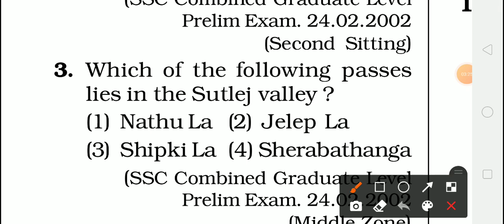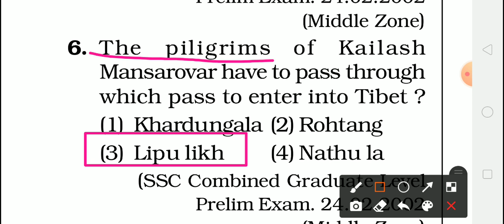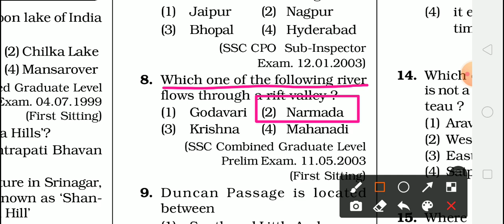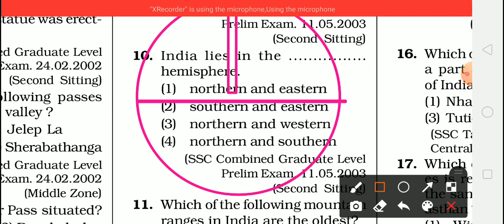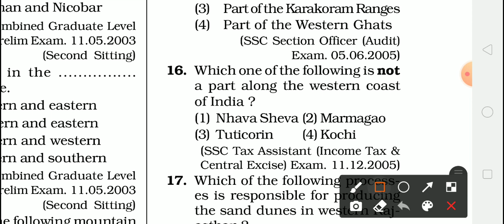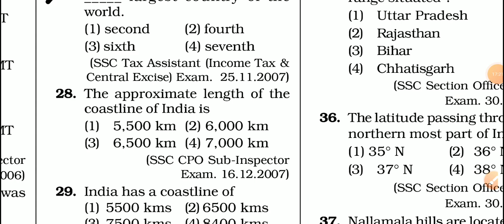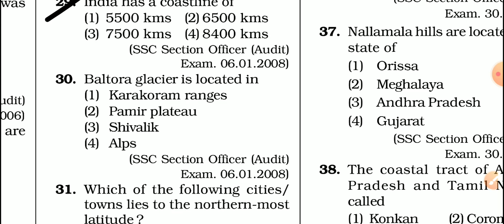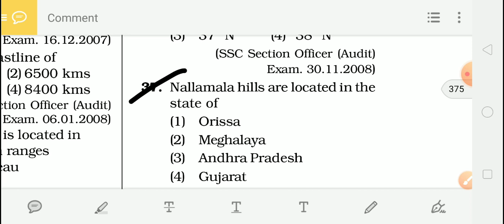Part 1️⃣ পরিবেশ বিদ্যা//ভূগোল// science//previous year question paper//top 30 MCQ//for 2022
Environment Science , EVS for primary tet , primary tet evs question , top 30 previous year question
primary tet evs syllabus, primary tet exam preparation evs,
Hi, welcome to wb exam guide.
In this session I have discussed about ens for primary tet, environment science for primary tet. specially I have discussed about the topic "previous year questuons.
It will  helpful for your primary tet exam. So, watch this video till end.
Wb ExAm GuIdE
# evs_top_30_previous yrs questuons#
Keywords of this content:

environmental science for primary tet,evs for primary tet,
primary tet evs question,primary tet evs class,primary tet evs syllabus,
primary tet exam preparation evs,wb primary tet math pedagogy,
primary tet qustion set 2022,primary tet exam prepration,
primary tet question set,ns career academy,
bong education,primary,tet,primary tet exam preperation,
environment science,evs mcq qustion answers,
environment science qustions answers for wb primary tet
exam prepration 2022, evs practice set, primary tet model questions paper,
wb primary practice set, wb primary tet qustions,
primary tet suggestion in bengali, primary tet coaching class,